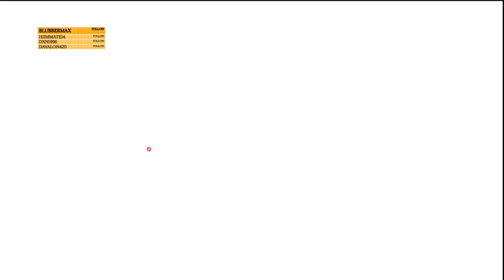shakes and fidged W50 Kundi Tagebuch Tag 6